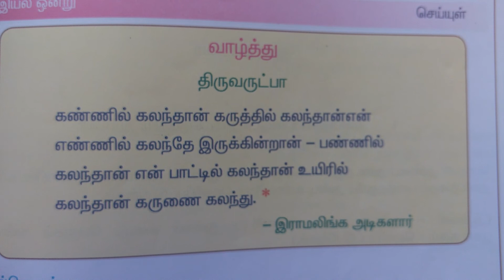6th std vailthu thiruvarutpa வாழ்த்து திருவருட்பா in song version by Banupriya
ஆறாம் வகுப்பு வாழ்த்து திருவருட்பா